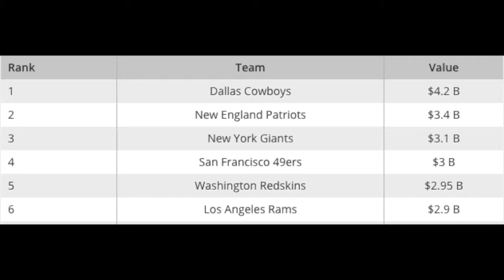NFL TO RESEARCH CONCUSSIONS, FORBES RELEASES VALUATIONS, CURRY MIGHT STAND FOR ANTHEM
What do you guys think about the color rush uniforms? Let me know below! Here's today's sources: